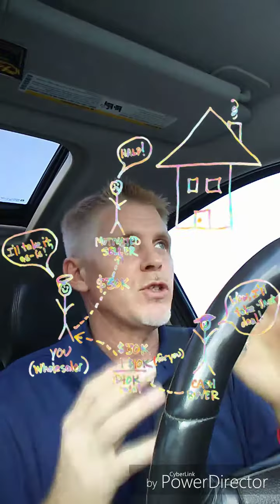How to invest in Real Estate with little to no money, and how I made 10K a month starting out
How I Wholesale houses with no money out of pocket. Just one of my twelve systems, I use to invest in Real Estate with little to no money down, or out of pocket.
 I am creating this channel in hopes of helping people succede in following their dreams in life, and achieving, Financial freedom.💰 💰 💰
The real, secret in Real Estate investing is,
You don't have to have a lot of money. Just-"Strong Drive", and want for success!!!